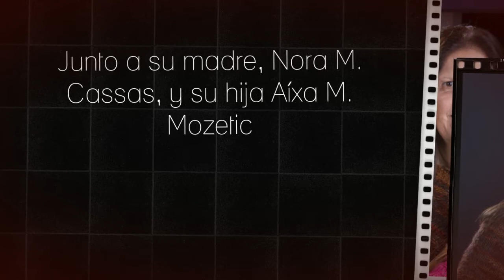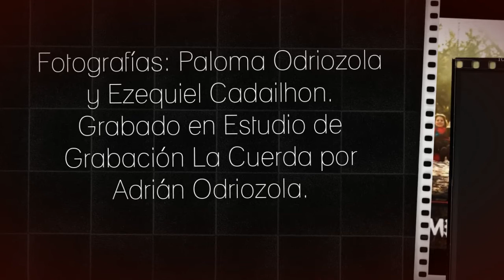"Sube" de Víctor Heredia por Paula Ferré, Nora Cassas y Aíxa Mozetic.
En la gráfica del disco UMBILICAL se pueden leer las preciadas palabras de Teresa Parodi:
“El hilo de oro del amor, ese cordón de la vida que las ata y desata en palabras y melodías, que las reúne en ronda eterna, que las “espeja”, que las proyecta de madre a hija a nieta es de una pureza conmovedora por lo amorosas y ciertas.
Uno se asoma y es testigo y parte de esa complicidad cantada y conversada y casi sin darse cuenta uno sonríe suavemente al escuchar.
Nada falta.  Nada sobra. El pasado, el presente y el futuro y ellas yendo y viniendo entremezcladas como entremezcladas, sangre a dentro, están para siempre.
Frescas, tiernas y queribles y la música como un manto, como un mantra fluyendo hasta colmarnos el alma sin final”.